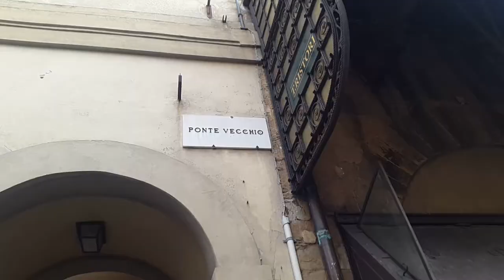PONTE VECCHIO | OLD BRIDGE | FLORENCE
One of my favorite cities in Italy is Florence. It's a city full of magic. The old bridge is where you can buy authentic Italian gold and branded items.